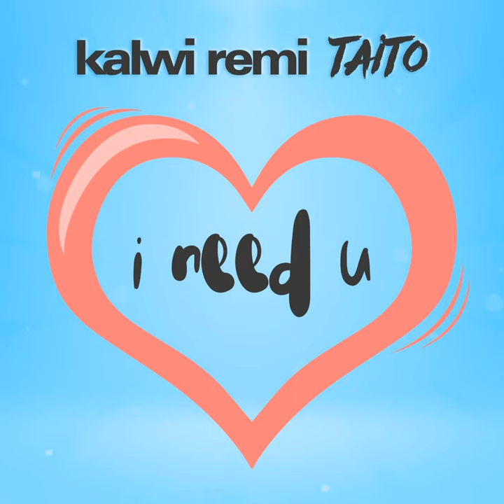Kalwi Remi Taito – I need U (Radio Edit)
Kalwi Remi Taito – I need U (Radio Edit) · Kalwi & Remi · Krzysztof Kalwat · Remigiusz Pospiech · Kamil Staniszewski · Krzysztof Kalwat · Remigiusz Pospiech · Kamil Staniszewski · Taito

Kalwi Remi Taito – I need U